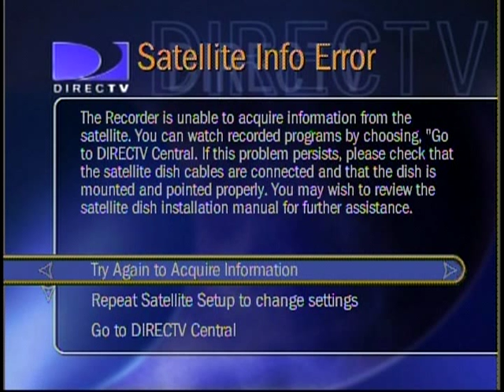#91 Chris Long single handedly dominates Maryland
The L-Train. #91 3-4 DE Chris Long's dominating performance @Maryland on 10/20/2007. Single handedly shutting down the Terrapins offense for three quarters of the game. Once the 2nd quarter starts, it's game over for Maryland. Officially 10 tackles, 2 TFL and 2 assisted TFL, 2 sacks, 1 safety, and 2 passes defensed.

The audio is behind the video a few seconds for some reason.